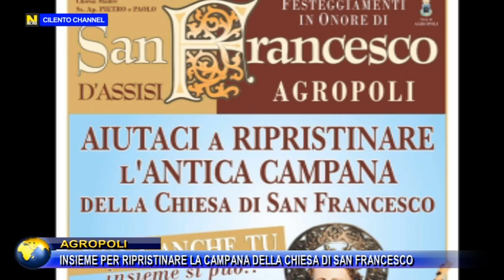AGROPOLI, INSIEME PER RIPRISTINARE LA CAMPANA DELLA CHIESA DI SAN FRANCESCO